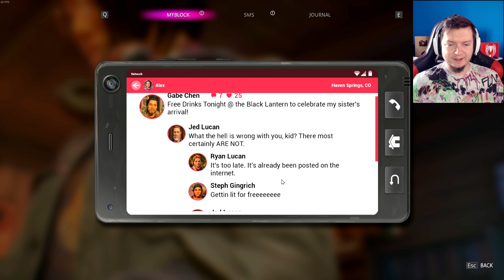Life is Strange: True Colors - PREMIERA! | Vertez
👉 Dziękuję Square Enix za kopię gry :)

👉 Wbijaj na Instagram!:  @vertezalke